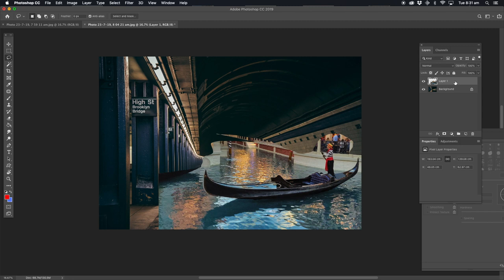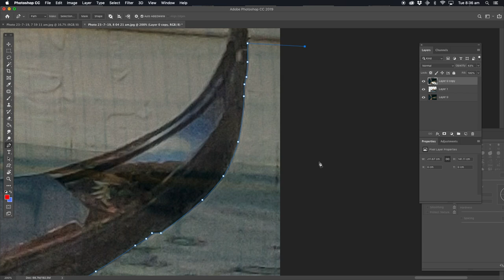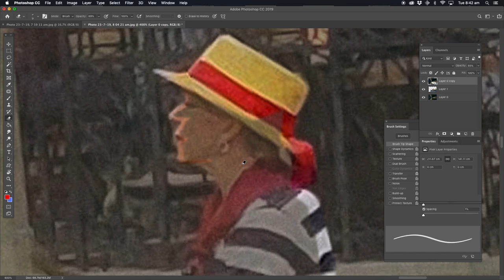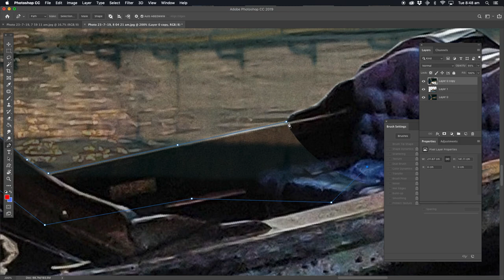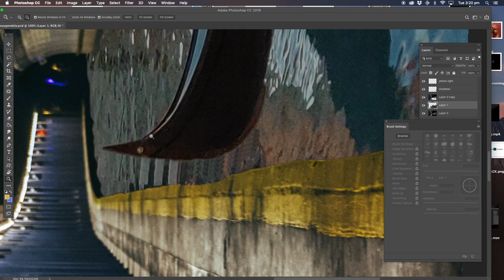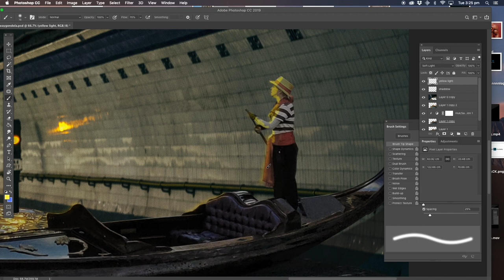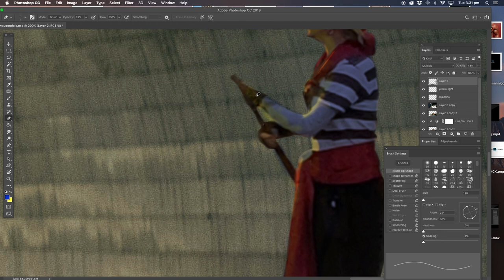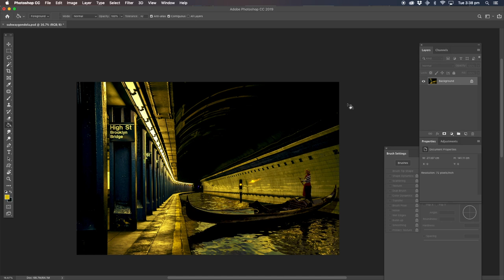Photoshop Tutorial: How to composite 2 images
Thiis tutorial we compose 2 images and blend them into the one magical image.
Imagine a Gondola inside a New york subway.

photoshop 2019
photoshop cc 2019
Photoshop manipulation
Photoshop Fun
Photoshop compositing.
 New york
Photoshop Manipulation Tutorial
Photoshop tutorials
Products that help my business
Adobe
Photoshop
Imac
Apple
Wacom
Google
Photoshop Tutorial for dummies
How to edit your photos photoshop
 Manipulation Tutorial
 Adobe Photoshop apple
 Wacom
 imac
 google
 how to photoshop celebrity fakes
 cut out background photoshop
 how to cut out background
 photoshop background
 background photoshop
 how to cut out background tutorial
 cut out background
 cutout background,
H ow to cut out background in photoshop
 how to cutout background in photoshop
 cutout background tutorial
 background
 tutorial photoshop
 photoshop tutorial
 adobe photoshop
Tutorial
 adobe
 designs
 photoshop